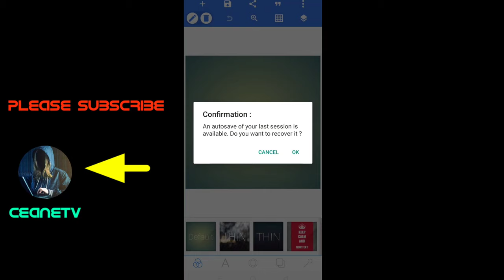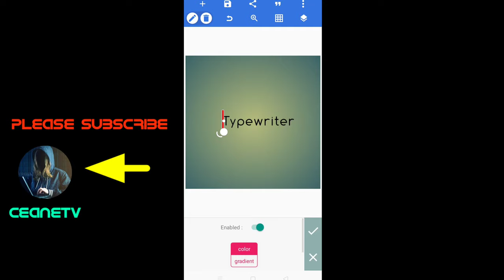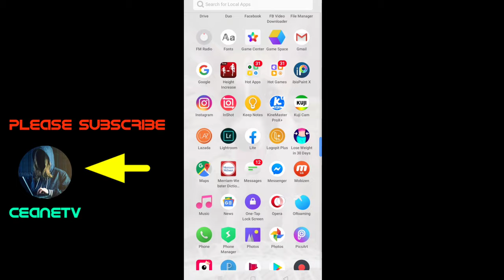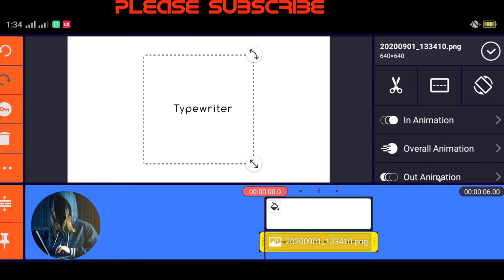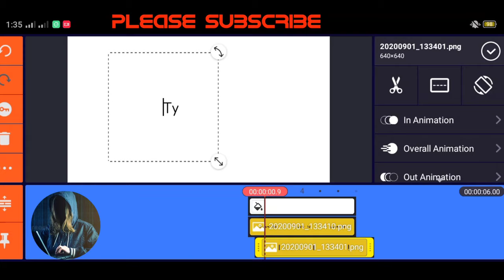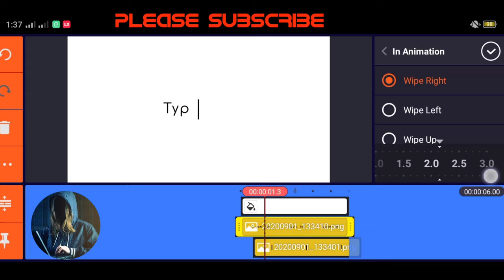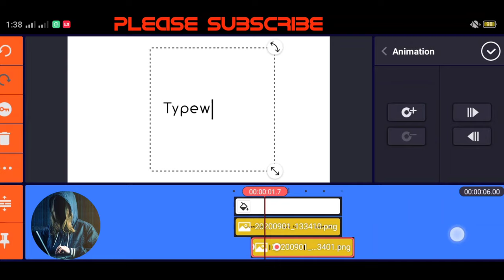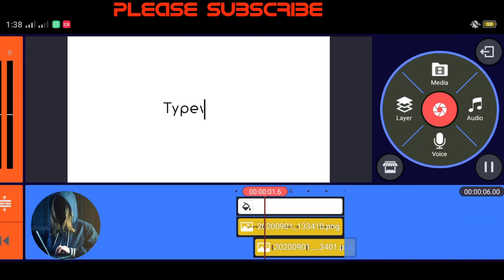How To Make Typewriter Text Effect Using KINEMASTER!|BASIC TUTORIAL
Wattpad account: da_hestiareal

APPS USED: PIXELAB & KINEMASTERPROX